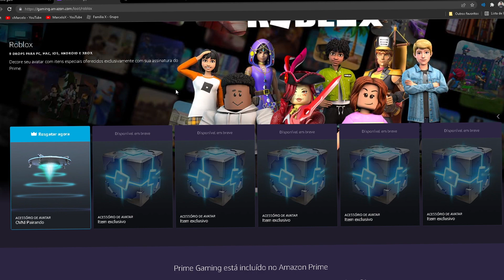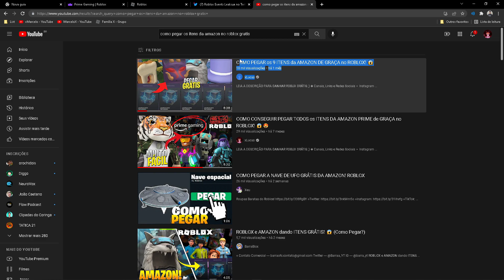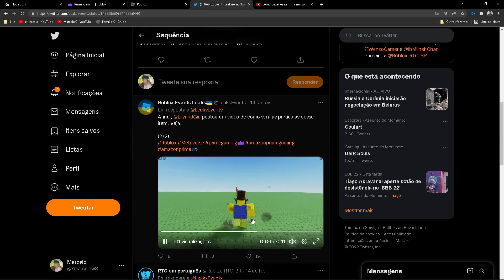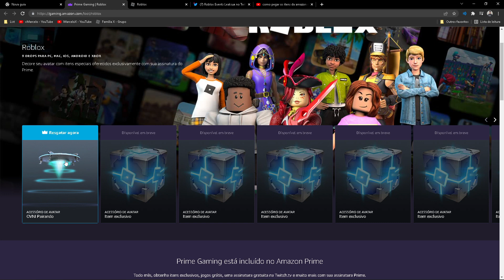COMO PEGAR ESSES 2 NOVOS ITENS de GRAÇA no ROBLOX!